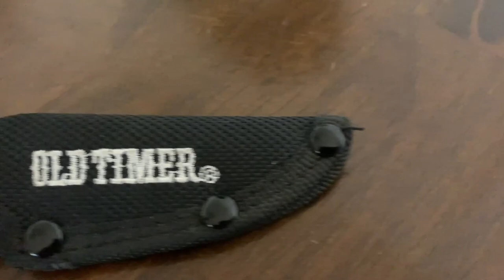Making a Damascus Schrade Old Timer Knife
In this video, we replicate a friend's pocket knife, but make it out of an old billet of twisted Damascus steel. It turned out great, and it fits the old sheath like a glove! All blacksmithing and knifemaking was done by my dad.